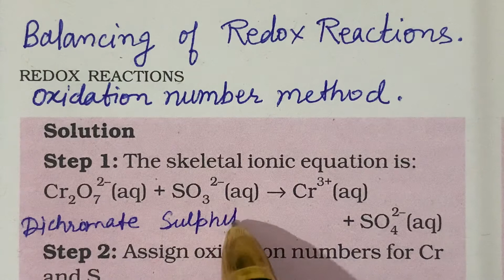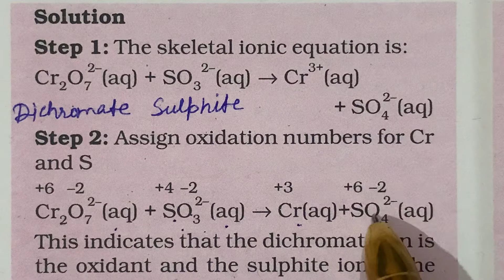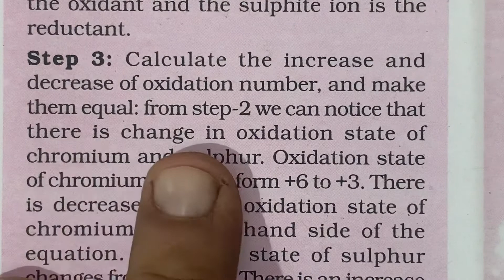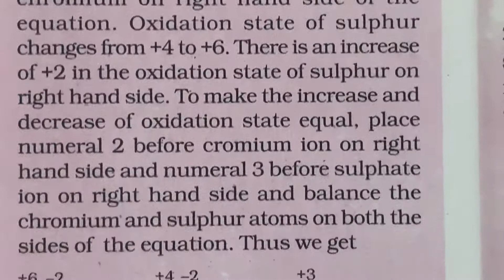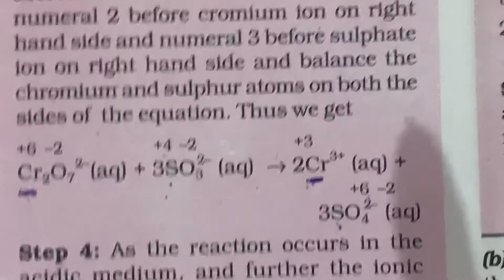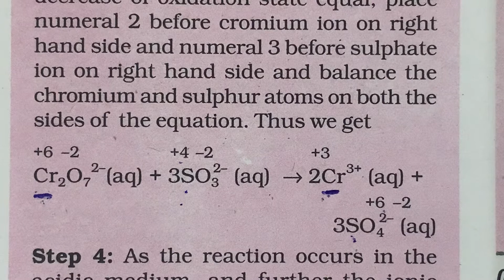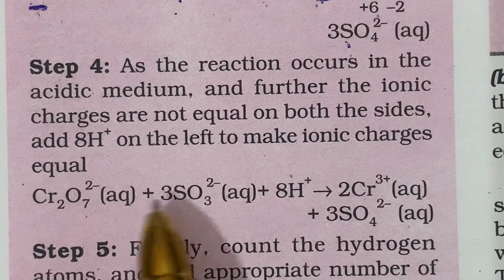Balancing the redox reactions by oxidation number method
Students are advised to see the video and prepare the topic for examination